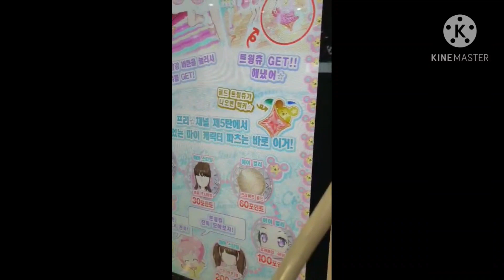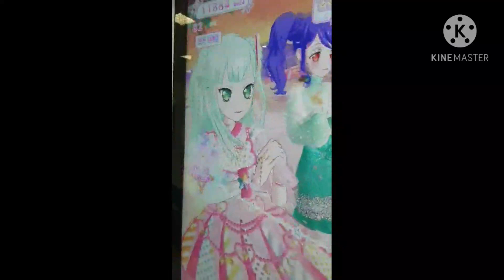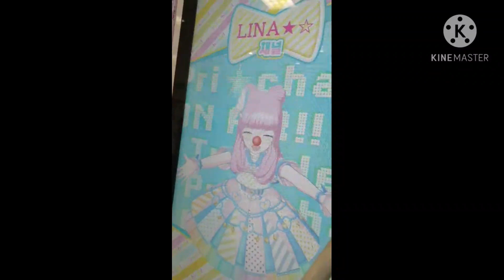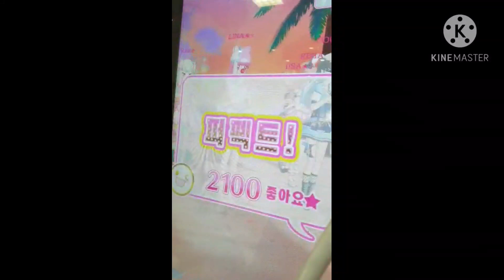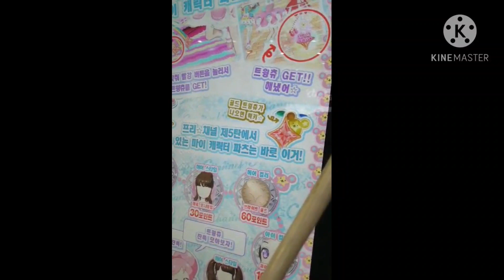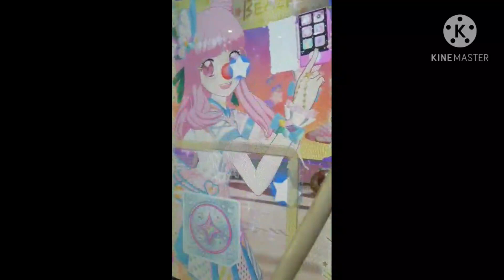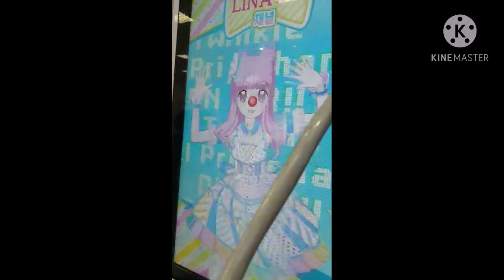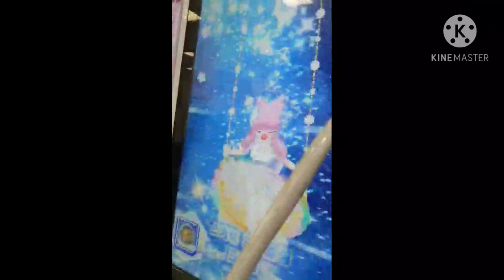G BUS pripara 7017 2020.12.26 롯데마트 삼산점 프리채널 5탄 4편 영상